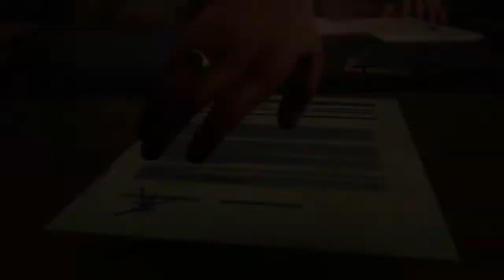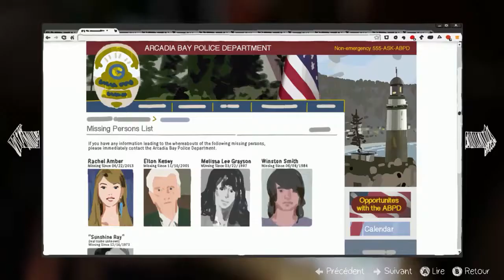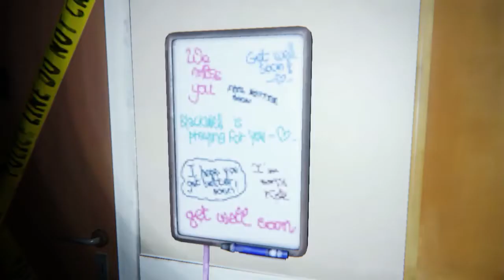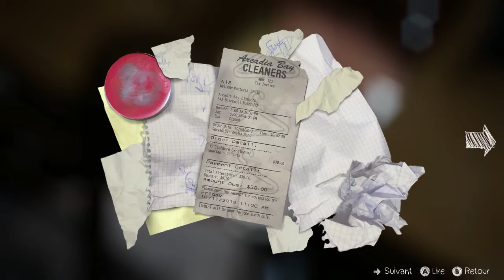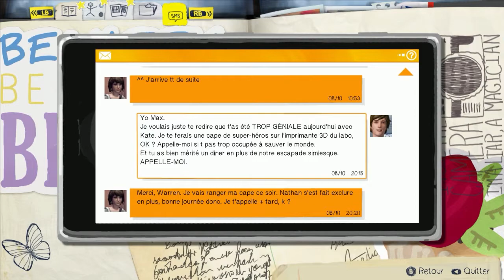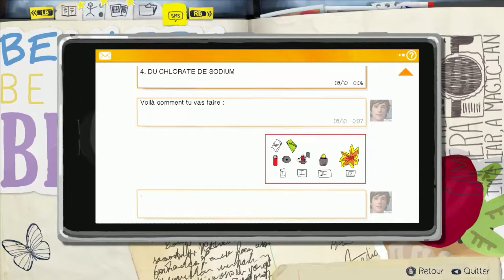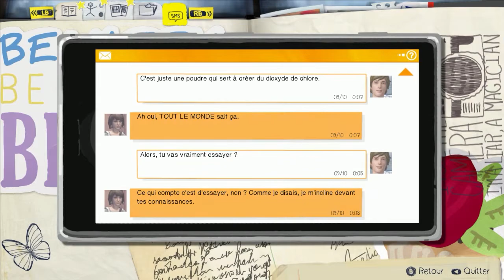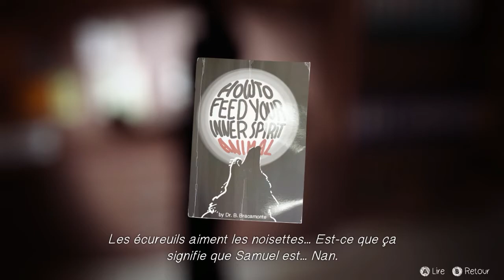Life is Strange (Partie 3 : Chaos Theory) : Agent 007 aka Max Caulfield - #1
Aujourd'hui nous faisons une petite excursion nocturne pour nous introduire par effraction dans l'académie Blackwell !